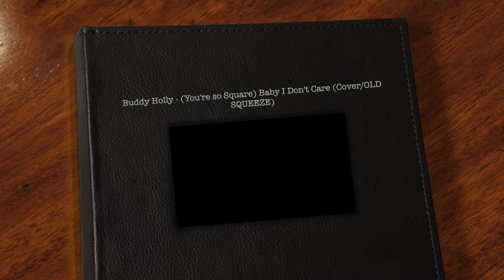Buddy Holly - (You're so Square) Baby I Don't Care (Cover/OLD SQEEZE)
Yo, wie Ihr seht auch mit Capodaster kann man die Welt in Ordnung bringen. Auch mal ein Lied aus den 50ern, auch nicht schlecht, oder? Der Sänger möge in Frieden ruhen. Aber trotzdem viel Spaß!